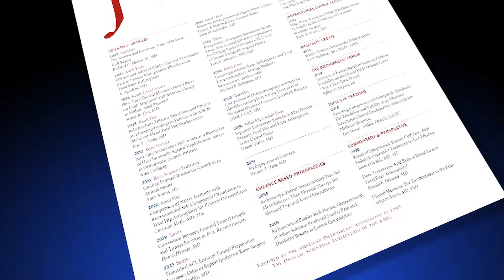New Health Economics Study Highlights Long-Term Benefits of Rotator Cuff Surgery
Rosemont, Ill -- Each year, close to 2 million people in the United States visit their doctor for shoulder pain associated with a rotator cuff injury. Approximately one-third of rotator cuff tears will require surgery, with the remaining injuries benefiting from nonsurgical treatment including pain medication and rehabilitation exercises. To help physicians determine the best treatment for each patient, the American Academy of Orthopaedic Surgeons (AAOS) recently released Appropriate Use Criteria (AUC)covering five different treatments for rotator cuff injuries.